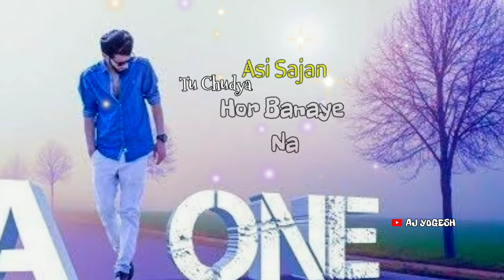Tu badli status |tu badli master saleem |tu badli whatsapp status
tu badli panjabi song status
tu badli master saleem
tu badli panjabi whatsapp status
tu badli asi ek vaar nai badle whatsapp status
tu badli shorts
tu badli panjabi status
Asi wang tere te

Bas rahe dhenyonde rab wangra man wich nee

Asi aj wee ohiyo, hayeee Aj wee ohiyo karke tainu pyar ni badle Too badli sau baar asi 1 baar nai badle Too badli sau baar asi 1 baar nai badle Too badli Dhoka deniye ajhe wee tainu chauhne aa Nai manada dil usnoo lakh samjhaune aa Dhoka deniye ajhe